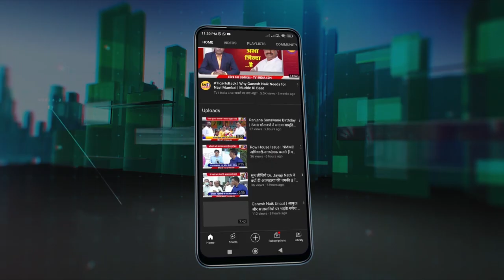DCM Devendra Fadanvis | महायुती की संयुक्त पत्रकार परिषद लाइव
महाराष्ट्रात स्थगिती सरकार  गेल्यापासून गेल्या दोन ते अडीच वर्षांत आमच्या सरकारने केलेली गती आणि प्रगती जनतेने पाहिली आहे.
शिंदे यांच्या नेतृत्वाखालील सरकारने परिवर्तनाच्या योजना आणल्या आहेत, यावरून आपल्या कामाची गती दिसून येते आणि जनता महाराष्ट्राची प्रगती पाहत आहे.

शेतकऱ्यांसाठी स्वतंत्र वीज कंपनी स्थापन केली, या कंपनीच्या माध्यमातून आम्ही 14 हजार किलोवॅट सौरऊर्जेचे काम सुरू केलं आहे.
15 ते 18 महिन्यांत हे काम पूर्ण झाल्यानंतर 365 दिवस शेतकऱ्यांना त्यांच्या पिकांसाठी दिवसातून 12 तास वीज देऊ. या योजनेतून सरकारचे 15 हजार कोटी रुपये वाचणार असून शेतकऱ्यांना मोफत वीज देणार आहे.